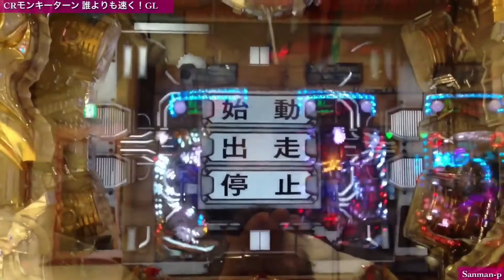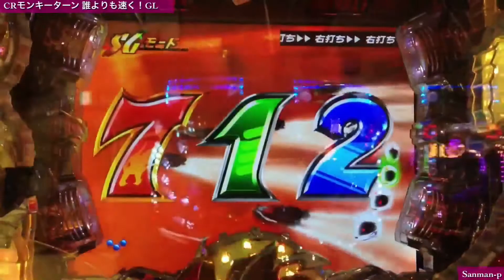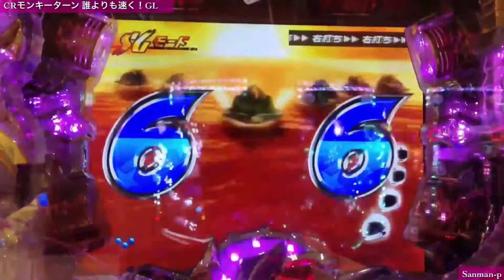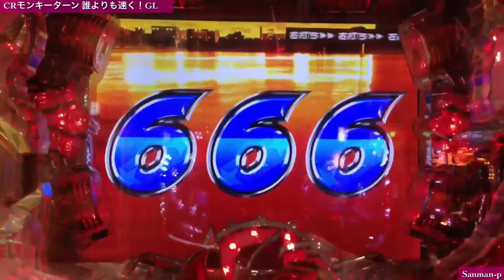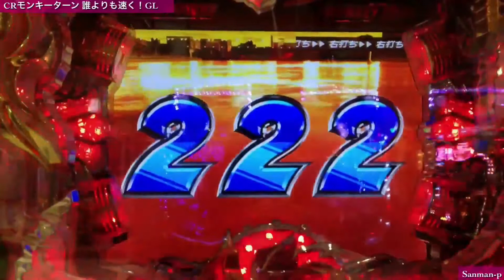【CRモンキーターン 誰よりも速く！GL】赤保留予告～SGモード集